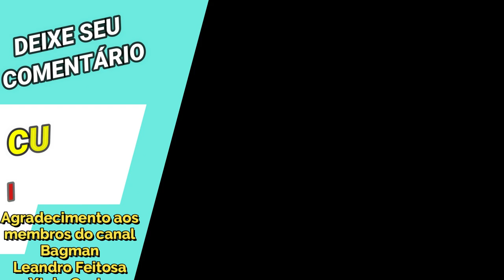Despertei Meu Kanon DM. O Meta Está Instável p/ o Marina! - Saint Seiya Awakening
Confira nesse vídeo gameplay do Kanon de Dragão Marinho Despertado e o que achei de jogar com ele no meta atual de saint seiya awakening.